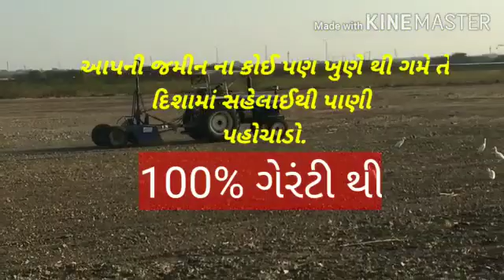NEW HOLLAND 3630